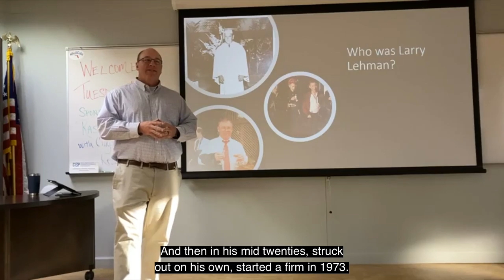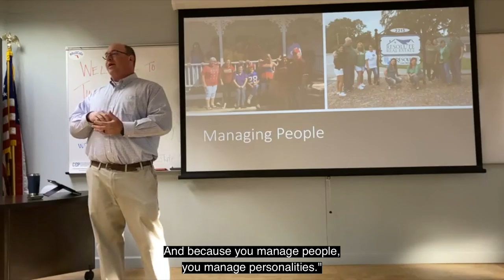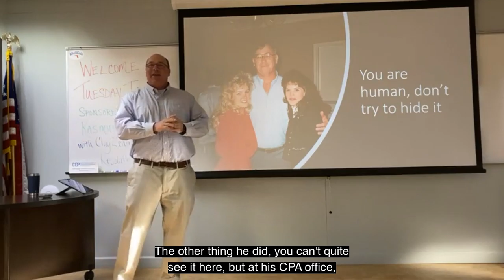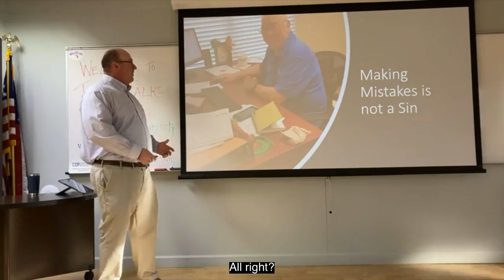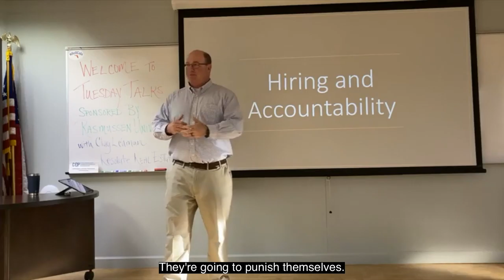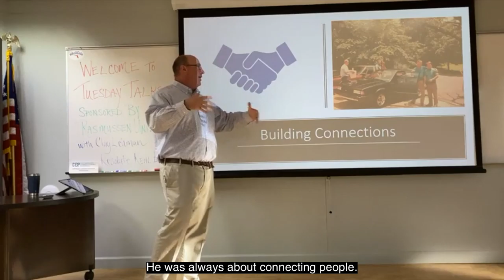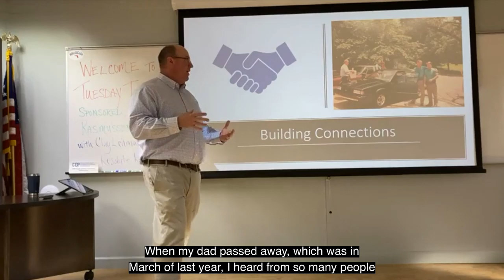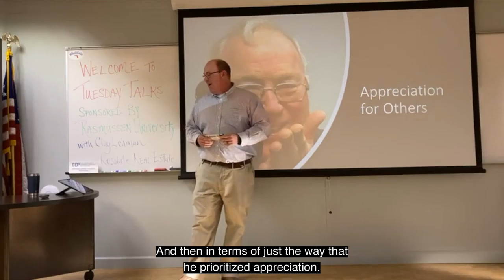CEP Tuesday Talks with Clay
"Lessons Learned from My Father" Grab a cup of coffee or tea and listen in as Clay unpacks his story about the personal influences from his dad and major life lessons that have contributed toward the success of his businesses and entrepreneurship.